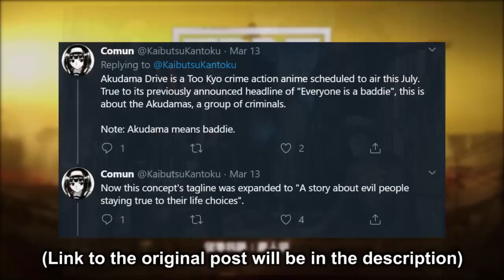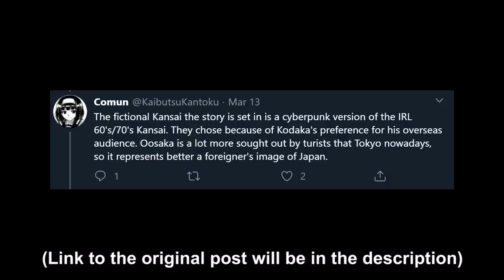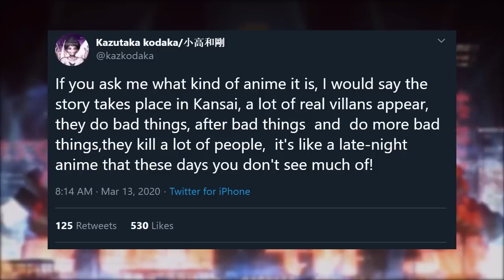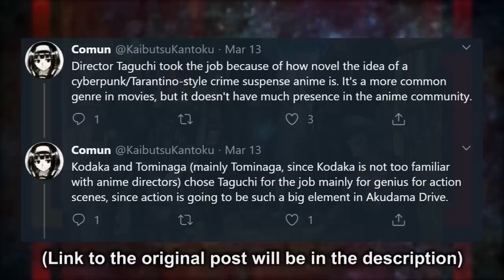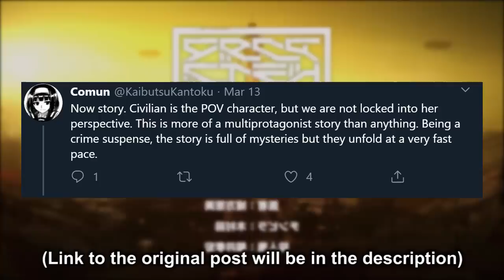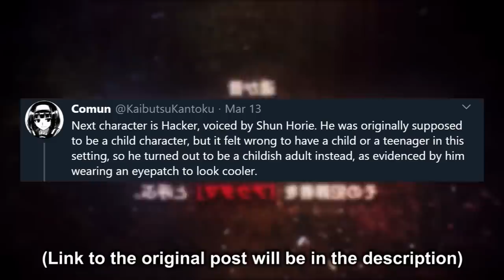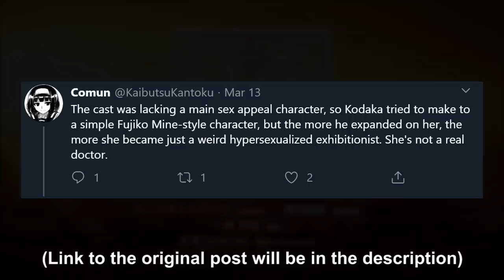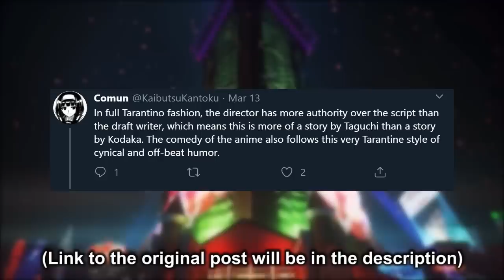AKUDAMA DRIVE - New Anime from Too Kyo and Kodaka!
I had a LOT of issues with the DR3 anime episode reviews and don’t want to risk it lol. Also since the name of the characters are vague words like Citizen, Brawler, etc. some of the translations are different depending on the article. Too Kyo has been releasing new information on the characters daily with their translation of the names, but I didn’t want to wait a week for them to all come up before posting, since so far the names basically mean the same thing just with different words used. Anyways hope you guys enjoy the video!